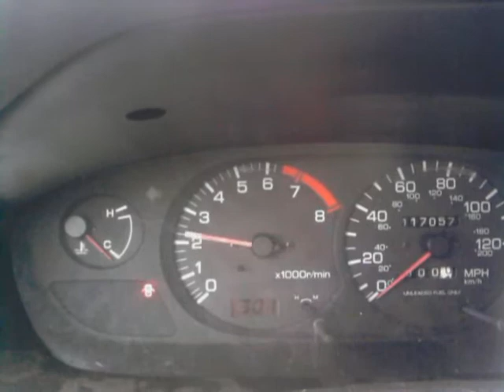S14 RB20 9500 RPM'S